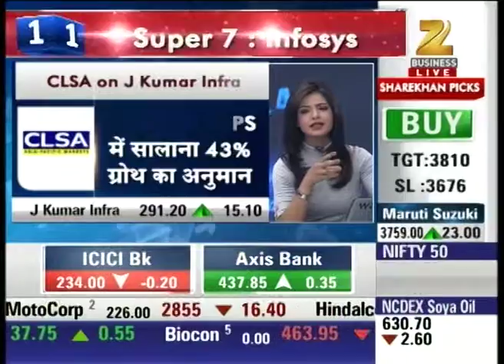Expert opinion on Construction engineering space : First Trade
Watch expert analysis on Construction engineering space in our special show First Trade and stay updated with the latest news and updates of share market and stock exchange.